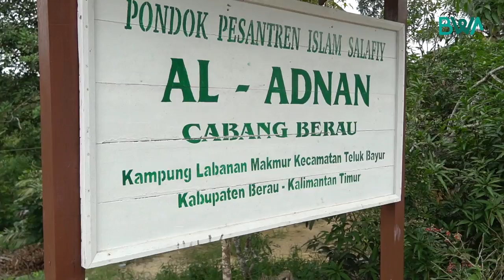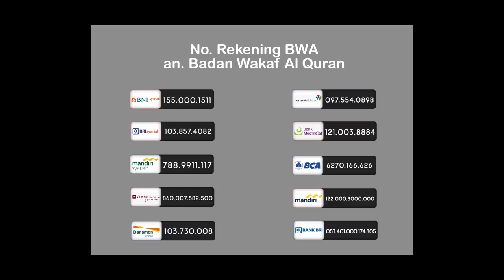DISTRIBUSI ALQUR'AN BARENG MAS GONDRONG LABANAN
DISTRIBUSI PROJECT WAP KALIMANTAN SUDAH MASUK TAHAP 3! AYO SEGERA IKUTAN

Tim BWA telah melanjutkan distribusi Wakaf Al-Qur'an dan Pembinaan Kalimantan Tahap 3 pada 7 Oktober 2020. Salah satu tempat distribusi wakaf Tahap 3 ini adalah Kutai, Kalimantan Timur. Distribusi kali ini lebih berkesan karena ditemani saudara kita dari Sudan, Ali.

Di Kutai kami langsung berkolaborasi dengan partner lapangan kami, Pak Agus Gondrong (@GondrongLabanan)  untuk menyalurkan 20.000 Al-Qur'an wakaf. Alhamdulillah sebanyak 100 mushaf berhasil kami salurkan di Pondok Pesantren Al-Adnan, Berau.

Sahabat Wakaf jangan sampai ketinggalan ikutan berwakaf Al-Qur'an karena BWA masih buka kesempatan untuk para wakif berinvestasi amal jariyah.

Yuk kita bantu para mualaf maupun saudara-saudara muslim kita dengan berwakaf Al-Qur'an Pedalaman Sintang Kalimantan karena posisinya yang di pelosok sulit bagi mereka mendapatkan Al-Qur'an.

Klik atau salurkan wakaf ke rekening berikut

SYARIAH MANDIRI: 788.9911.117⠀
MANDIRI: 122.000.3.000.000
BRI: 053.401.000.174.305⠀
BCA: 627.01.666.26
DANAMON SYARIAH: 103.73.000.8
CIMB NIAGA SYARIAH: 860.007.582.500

Untuk ketertiban administrasi mohon sertakan infaq kode unik (...) di belakang nominal wakaf, contoh: Rp.500.(...)